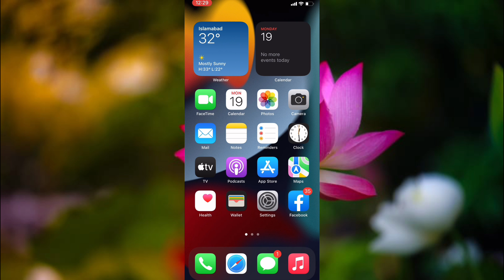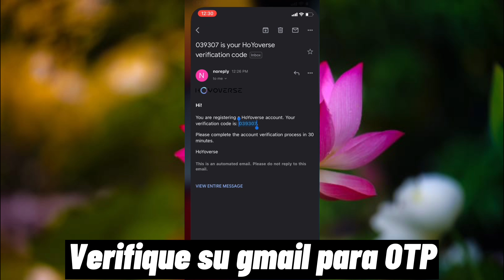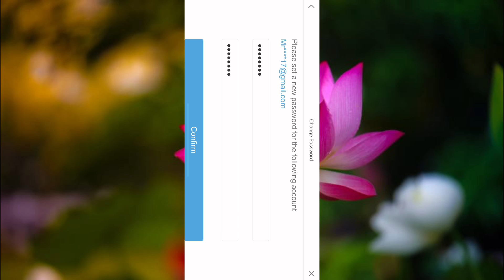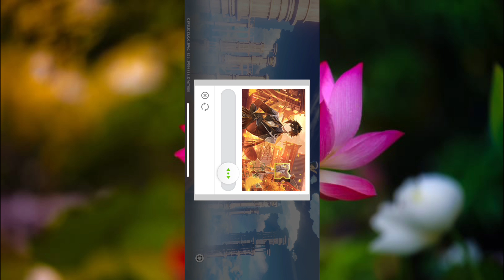Cómo recuperar la cuenta de Genshin Impact (Paso a paso)